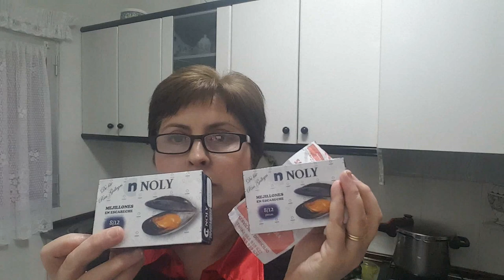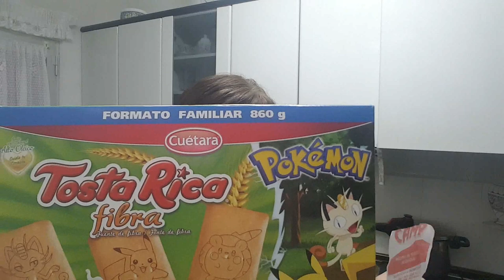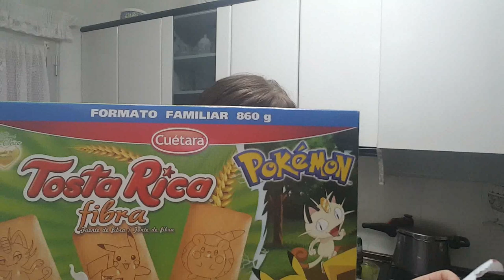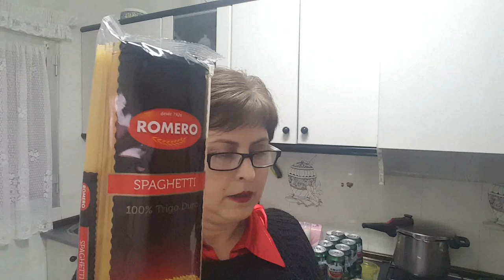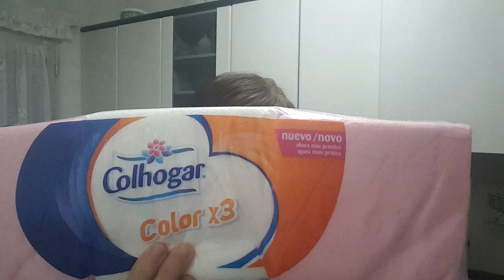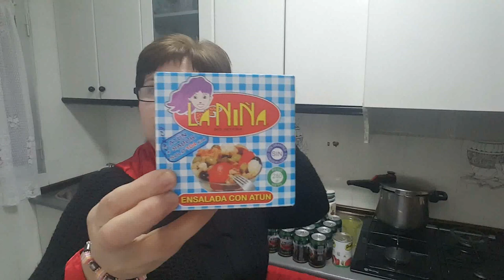Compritas variadas 🛒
Espero que os guste mis compritas.
Gracias amores.